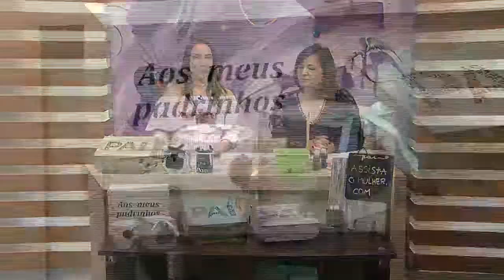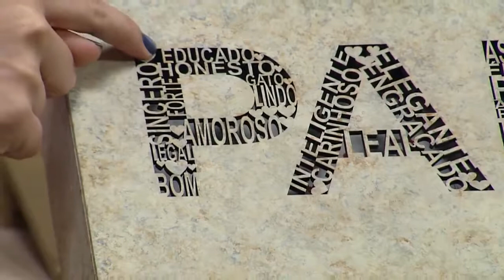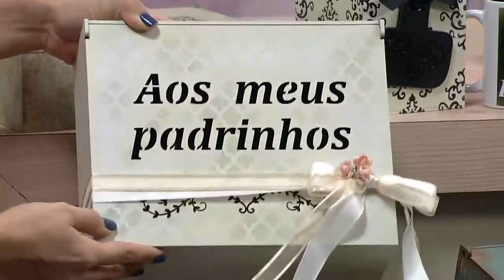DIY CAIXA PARA DIA DOS PAIS - PARTE 1 | CLEO SQUARIZI EM MULHER.COM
Olá, pessoal, tudo bem? Sou a Cleo Squarizi e estou aqui para compartilhar meus vídeos de artesanato e pintura realizados no canal Rede Século 21 no programa Mulher.com. Tem uma grande variedade de técnicas para todos vocês se aprofundarem nesse mundo do artesanato!

Data da gravação: 31/07/2017.
Canal: Rede Século 21.
Programa: Mulher.com.